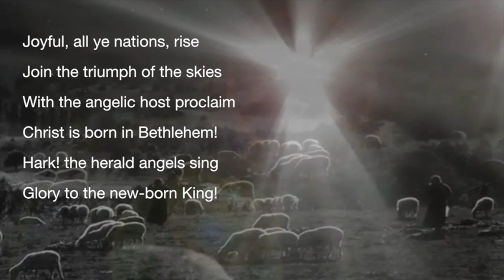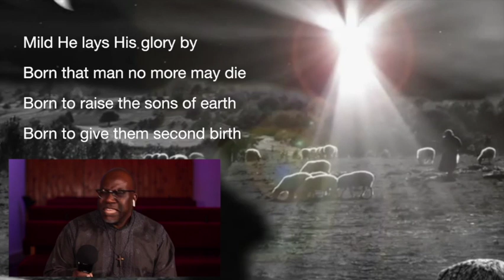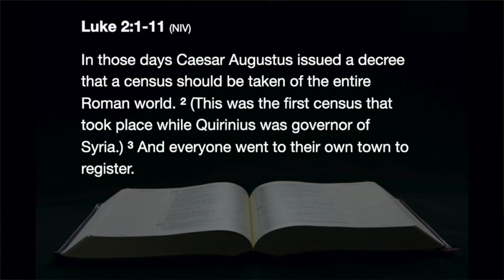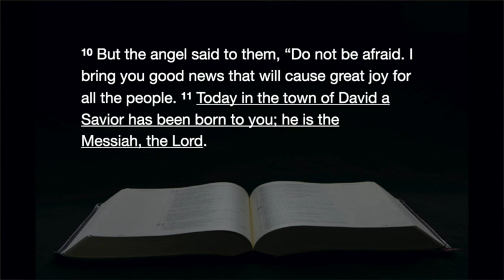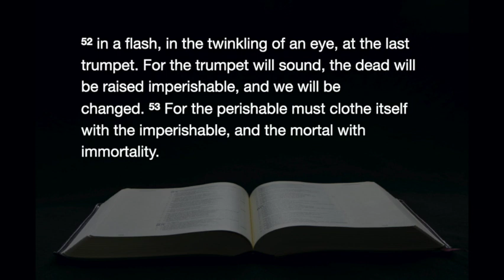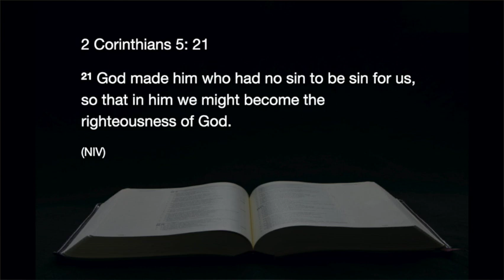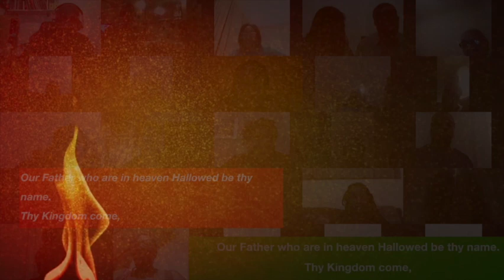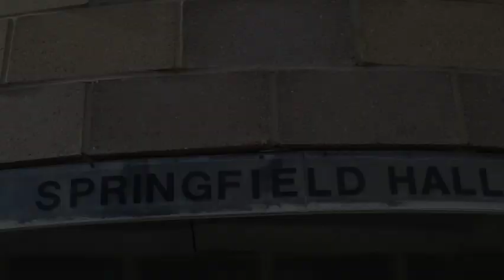PCF Christmas Service - A Saviour is Born! - Pastor David Daniel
The saying ‘Jesus Saves’ was once a very popular slogan amongst ‘Evangelising churches.’ It was a statement publicised on tee-shirts, badges, car bumper stickers, tracks and evangelistic posters. I believe that in our previous church building, this truth was never far from our peripheral vision. I am not sure why, but that raw and exclusive declaration doesn’t appear to be as prevalent in our language these days.

Christmas is all about the saviour who was born in Bethlehem. His purpose was to save, to save us from our sins and their consequences. It would be wrong to celebrate Christmas and not give time to the thought and implication of Christ’s mission and celebrate that accomplishment. He is more than a baby born. He is the saviour of the World. So be encouraged this Christmas; we still bear glad tidings.

The Messiah has obtained peace and reconciliation with our Father in heaven for us. So let us then, without any shame or embarrassment, proclaim from the depths of our hearts this wonderful and eternal Christmas truth:

JESUS SAVES
JESUS SAVES
JESUS SAVES

We look forward to seeing you at 10:00am.

Key Scripture
Luke 2:1-11

Pastoral Support or general enquiries.
If you have any questions or concerns about the issues we are facing at the moment, or you have a pastoral need, email or call .

Bible in a Year, 2021
This year we are encouraging everyone to take part in the Bible in a year program.  The supporting resource is linked below:

Thank you for your Giving!!